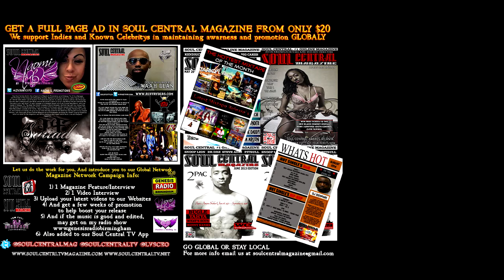Dana Daniels Model SO For Soul Central Magazine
For Magazine Interviews or Campaigns
Also To Submit Music Videos or Trailers